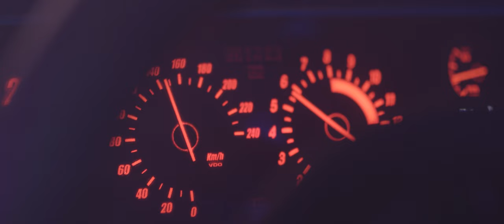NINA - The Calm Before The Storm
Music Video produced by Final Film

Huge thanks to Christopher Stratton, Robert James, Martin Tucker and Mike Belshaw (co-star) and all the extras for making this incredible music video happen.

Written by L. Fares / J. Wide / N. Boldt